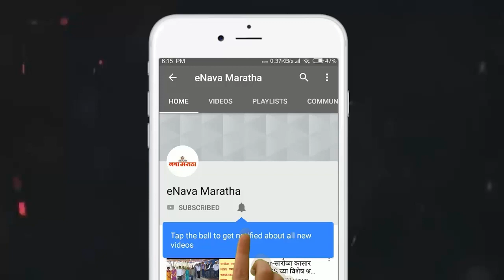नगर शहर परिसरात घरफोड्या करणाऱ्या सराईत गुन्हेगाराला पोलिसांनी केले जेरबंद